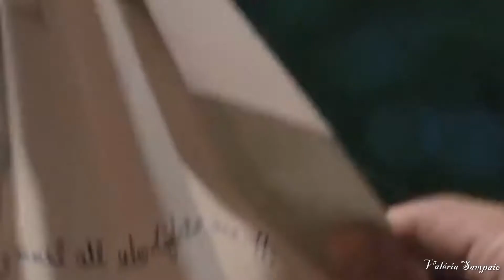Miguel e André Eu sempre te amei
No meu canal no Youtube na data de hoje, alcancei
43.782 visualizações do público no meus vídeos, obrigada.
Valéria L Sampaio